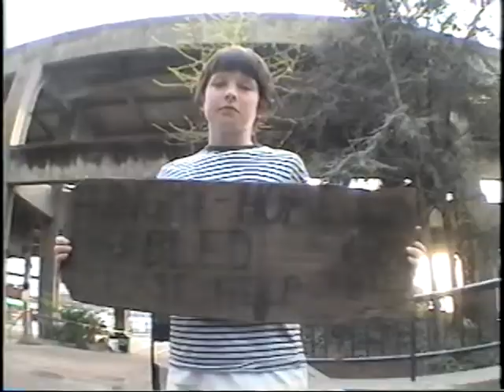"Physical Breakdown" Part 3 (Friends Montage 1)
"Physical Breakdown" was filmed late '02 - early '04.
I will be uploading most, if not all of my old VHS videos. I hope you enjoy. Try not to hate on this stuff too much. It is very old!